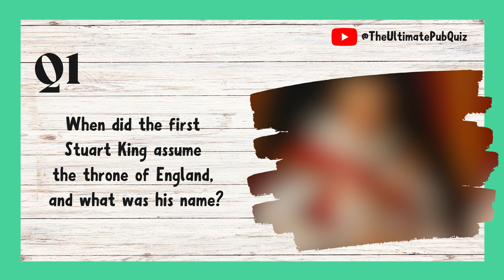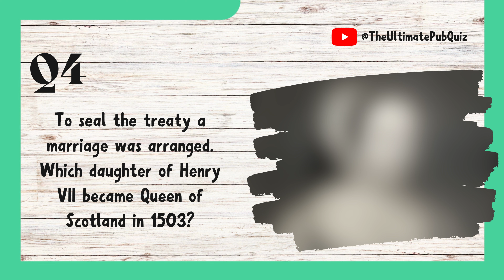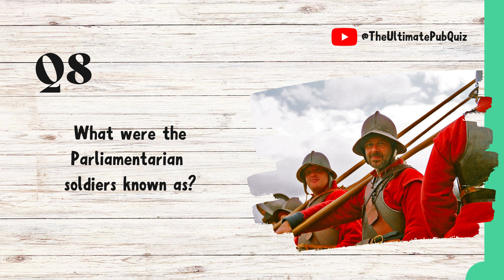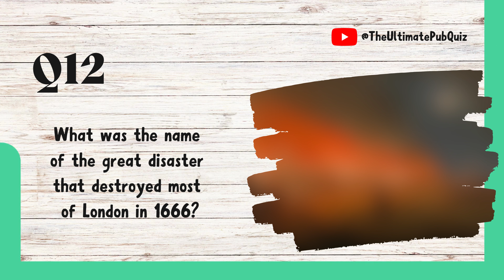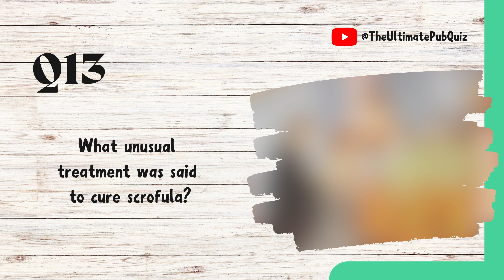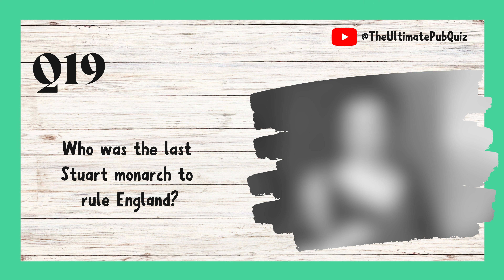HISTORY QUIZ! Think you know the Stuarts?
The Ultimate Pub Quiz is an independent channel and we rely on your enjoyment and support.

Our family love quizzes, so we've made these videos to enable everyone to join in.